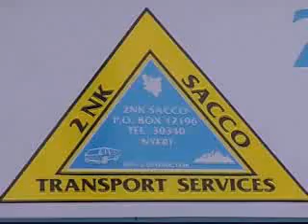Mwiiritu wa Kabete- JB Maina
Kenya -Kikuyu song - Mwiiritu wa Kabete - JB Maina